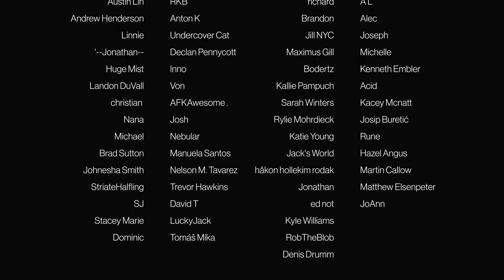TWD: Daryl Dixon - Episode 1x3 'Paris Sera Toujours Paris' | REACTION/COMMENTARY - FIRST WATCH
CHAPTERS:
Intro - 00:00
Reaction/Commentary - 00:55
Outro/Discussion - 16:00

• The Orville • The Shield • Battlestar Galactica • The Walking Dead • Westworld • 24 • Mr Robot • Sons Of Anarachy • Homeland • Orphan Black • Better Call Saul • Chernobyl • Breaking Bad • The Expanse • The 100 • Bly Manor/Hill House • Man In The High Castle and more

THE WALKING DEAD: DARYL DIXON
Daryl Dixon wakes up and finds himself somewhere on the European continent and tries to piece together what happened. How did he get here? How's he going to get home?"

Episode 1x3 'Paris Sera Toujours Paris'
The group arrives in Paris, where Isabelle confronts her past while growing closer to Daryl. Codron seeks help from the leader of a growing nationalist movement called Pouvoir, putting the Union of Hope and Laurent under dangerous scrutiny.